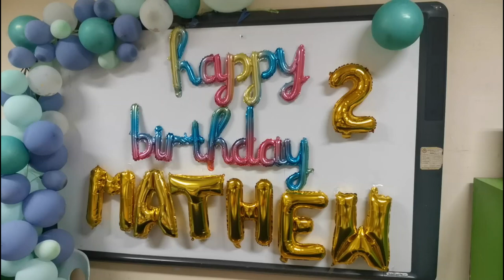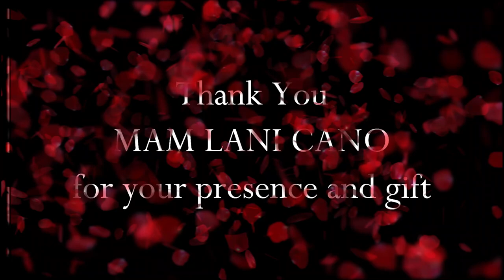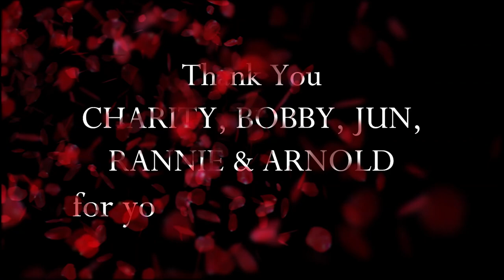WANDERING MATTHEW'S SIMPLE 2ND BIRTHDAY CELEBRATION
This is a late upload of my son's 2nd birthday celebration held on February 2, 2022.  This was held at my workplace and thanks to my school head, Mr. Ramil P. Pascual for allowing me to use it as a venue.  Of course, I would like to give thanks to my eldest Ate Rose for serving as our Chef free of charge.  A big thanks to my wife, Stephanie who has been such a big help to have this celebration planned.  My brother-in-law, Gilbert Abiera along with his nephew also my nephew, Claude were also around.  My newphew Cyril, wife Roxanne with kids Stephen and Shang-shang also filled joy in the party.  Our wedding Ninang, Tita Elisa Acompanado Abrigos' presence was such inspiring, despite her being busy, she tried to attend the birthday celebration accompanied by our close friend Rosalie Bengusta.  Surprisingly, my niece from cousin, Ydette Fortin, who happened to be Matthew's Ninang had also attended along with her cousin Emelie Tarrayo related as my niece also to my cousin.  Thanks also for accepting my invitation to special friends like Mam Ana Sison and Sir Rojine Ventura.  The presence of my supportive colleagues even happier the celebration to include Mam Eleanor Tejada and son, Jared;  Mam Zony Villespin; Mam Lani Cano; Mam Elizabeth Patriarca;  Mam Willa Nartia;  Mam Analiza Diaz and daughter, Ana; Mam Willa Nartia;  Mam Rosely Napoles;  Sir Mertz Presentacion; Mam Amy Balmaceda; Mam Des Breiva; Bobby Santos; Arnolfo Totanes; Charity Caguillo; Jun Cabantog and Rannie Tolentino.

Matthew's ninong, Rome Frias, was not able to attend since he was in a month-long home vacation in Cagayan de Oro City, but he sent cash gift.  Thanks, Ninong.

"Creative Mind" and "Smile" music of were used as musical background in this video.